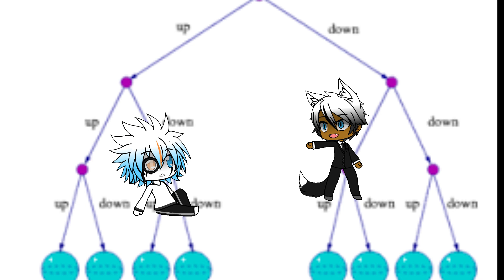sans can sing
this is an au I refer to as centurytale

took a while but I wanted to do this since the 24 hour challenge.